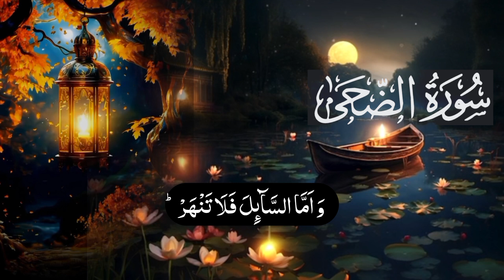Surah Al-Duha Beautiful Recitation By Mahmud Huzaifa (HD)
Most Beautiful Quran Recitations Video is Here :
1) Surah Al-Fajr Beautiful Recitation By Omar Hisham Al Arabi With Urdu Translation (HD)
2) Surah Al-Qiyamah Beautiful Recitation By Mahmud Huzaifa (HD)
3) Surah Al-Jinn Beautiful Recitation By Mahmud Huzaifa (HD)
4) Surah Al-Duha Beautiful Recitation By Mahmud Huzaifa (HD)
5) Surah Al-Humazah Beautiful Recitation By Omar Hisham Al Arabi With Urdu Translation
6) Surah Al-Mulk(سورۃ الملک) Beautiful Recitation By Omar Hisham Al Arabi With English Translation (HD)
7) Surah Al-Insan Beautiful Recitation By Omar Hisham Al Arabi With Urdu Translation
8) Surah Al-Alaq Beautiful Recitation By Omar Hisham Al Arabi With Urdu Translation (HD)
9) Surah Al-Qiyama (سورۃ القیامۃ) Beautiful Recitation By Omar Hisham Al Arabi With English Translation
10) Surah Al-Zalzalah Beautiful Recitation By Omar Hisham Al Arabi With Urdu Translation
11) Surah Al-Mulk(سورۃ الملک) Beautiful Recitation By Sheikh Husain Adnan With English Translation
12) Surah Ash-Shams Beautiful Recitation By Omar Hisham Al Arabi With Urdu Translation
13) Surah Al-Waqiah Full Recitation By Abu Ubayda (HD) With Urdu / Arabic Text (سورہ الواقعہ )
14) Surah Al-Mulk(سورۃ الملک) Beautiful Recitation By Abu Ubayda With English Translation (HD)
15) Surah Al-Adiyat Beautiful Recitation By Omar Hisham Al Arabi With Urdu Translation (HD)
16) Surah Al-Waqiah Full Recitation By Omar Hisham Al Arabi (HD) With Urdu / Arabic Text (سورہ الواقعہ )
17) Beautiful Recitation By Mahmud Huzaifa Surah Al-Haqqah with Urdu/English Translation
18) Surah Al Muzammil by Mahmud Huzaifa | Soul Touching Tilawat with Urdu Translation
19) Surah An-Naba (The Tidings)by Mahmud Huzaifa | Very Emotional & Heart Touching Tilawat (سورہ النباء)
20) Surah Al Waqiah Beautiful Quran Recitation With Urdu / Arabic Text

Credit the artist of the Quran Recitation
Mahmud Huzaifa
@Irfan Ul Quran